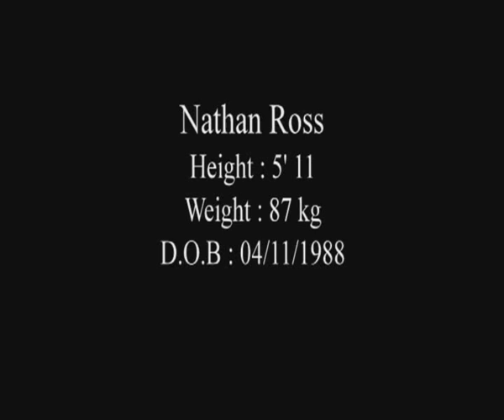Nathan Ross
Nathan Ross. Australian rugby league player currently playing fullback for Toulouse Olympique in the 2011-12 French Championship Elite One competition.